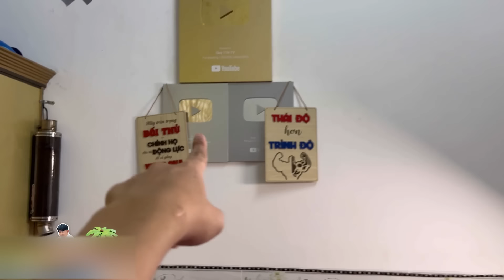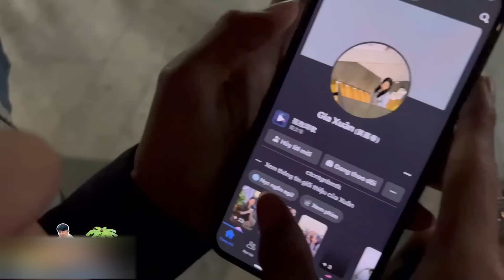Vlog | Đức Mõm Kelly Lần Đầu Ra Phố Đi Bộ Ở Quê Quý11N Đi Tán Gái Bị Từ Chối ?